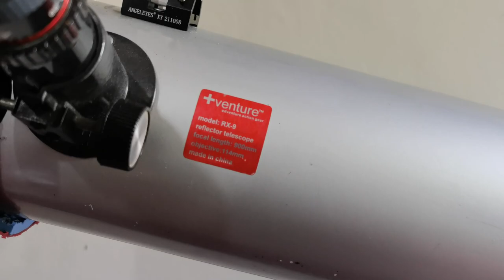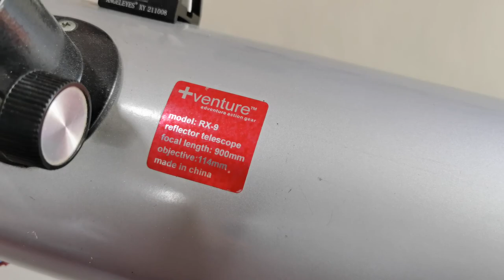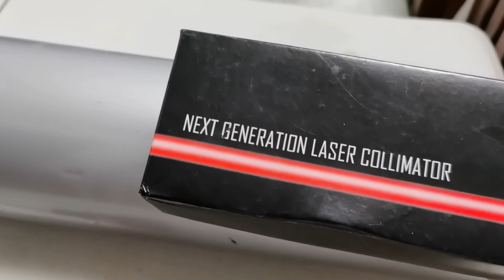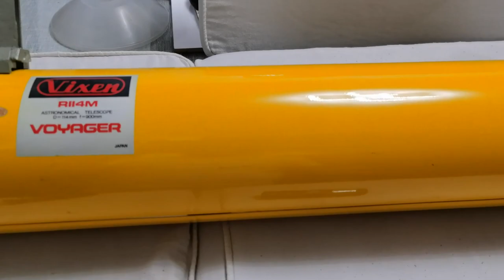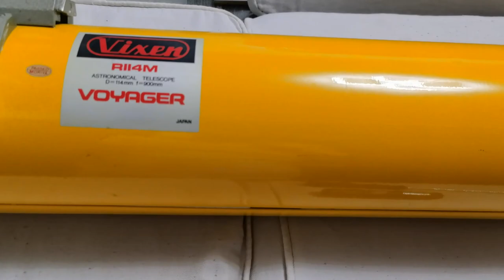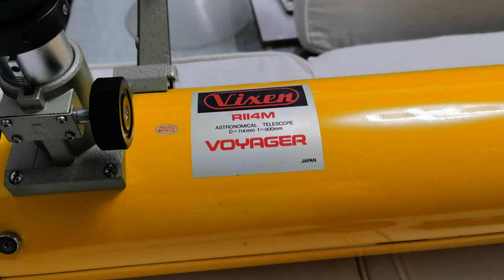KA SPACERS VLOG TELESCOPE VLOG "ALL ABOUT TELESCOPES" Part 2 TELESCOPE COLLIMATION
KA SPACERS VLOG: ALL ABOUT TELESCOPES Part 2. Telescope Collimation with Prof. Jun. Cajigal

Bedan Society of Young Astronomers
Skywatchers Society Of Las Pinas
The Science Guy TV "KA SPACER's" Channel